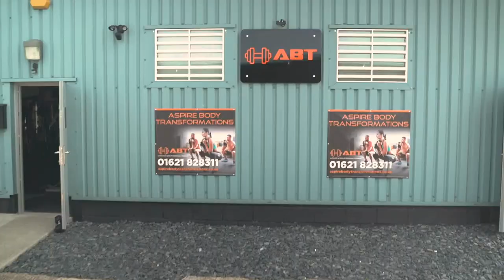ABT 28.8 X Body Transformation Programme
Welcome To (ABT) Aspire Body Transformations

Our ABT 28.8 X Programme is designed to give you Guaranteed  results or 200% money back...